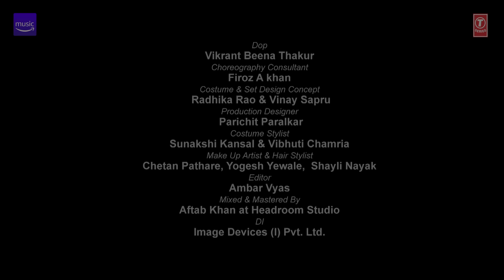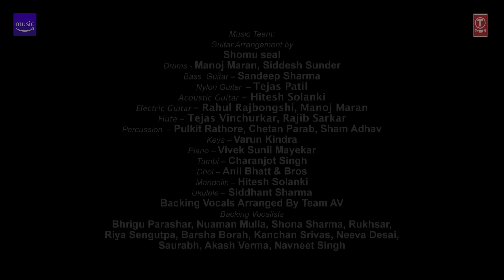Laung Laachi/Sheesha Ep 9★ Harshdeep K & Ranjit B | T-Series Mixtape Punjabi Season 2 Radhika&Vinay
Presenting the video of the Episode- 9 "Laung Laachi/Sheesha" from the T-Series Mixtape Punjabi 2, sung by Harshdeep Kaur & Ranjit Bawa

Amazon Prime Music presents Gulshan Kumar & Bhushan Kumar's T-Series Mixtape  Punjabi - Season 2, The series has  24 prolific singers and 11 phenomenal Punjabi hits playing from 04th November 2019 only on T-Series YouTube Channel.
Listen ad-free on Amazon Prime Music
Song: Laung Laachi/ Sheesha
Singers: Harshdeep Kaur & Ranjit Bawa
Directed By: Radhika Rao & Vinay Sapru
Conceptualized & Developed By: Sonal Chawla, Raj Chanana, Shivam Chanana, Vivin Sachdeva
Creative Assistance & Project Co-ordination to Abhijit Vaghani: Mahima Batra
DOP: Vikrant Beena Thakur
Set Design Concept: Radhika Rao & Vinay Sapru
Production Designer: Parichit Paralkar
Choreographer: Firoz A khan
Costume Stylist: Sunakshi Kansal & Vibhuti Chamria
Makeup Artist & Hair Stylist - Chetan Pathare, Shayli Nayak
Editing Team: Anil Shinde, Rishi Neupane, Vivek Shevade
Creative Designs: Sunil Kumar, Dhananjay Pant

Presented By: Amazon Music India
President Digital & Legal: Neeraj Kalyan
 T-Series Marketing Team: Bhavesh Bhanushali, Pooja Vora, Rajendram Akula
T-Series Production Team :Alok Shukla, Ekevera Sinha, Sana Shaikh, Preeti Lepcha
T-Series Digital Team (Mumbai): Prashant Shetty, Andrew D'Souza, Vahishta Bharucha, Sana Shaikh, Farhin Khatri
T-Series Digital Team (Delhi): Varun Arora, Juhi Singh, Akanksha Chaudhary, Garishma Gandhi, Uzma Khan
T-Series A&R Team: Raj Chanana, Shivam Chanana, Sonal Chawla, Vivin Sachdeva, Sonu Srivastava

Team Rao & Sapru
Commercial & Operations Head - Priyanka Jaiswal
Head Of Production: Kunal Khandelwal
Direction Assistant: Renu Sagore, Rafi Ahmad Anjum, Nakul Arora, Rahul Kumar
Production Assistants: Akhilesh Srivastava, Harshit Dwivedi, Karanveer Khera

Team AV: Mahima Batra, Saurabh-Jay, Harshit Jain, Shamita Bhatkar, Pooja Mazumdar

Rehearsed at: T-Series Studio
Recorded By: Surajit Ghosh Mazumdar, Dattaray Narvekar
Mixed & Mastered By: Aftab Khan at Headroom Studio
Mix Assistant: Vatsal Chevli
Offline Editor: Ambar Vyas
Post Production Studio: Amit Jalan-Image Devices (I) Pvt. Ltd.
DI & Online Artist - Ritujit Rai Chaudhary

Music Team:
Music co-produced by: Gaurav Vaswani
Guitar Arrangement by: Shomu Seal
Drums: Manoj Maran, Siddesh Sundar
Bass Guitar: Sandeep Sharma
Nylon Guitar: Tejas Patil
Acoustic Guitar: Hitesh Solanki
Electric Guitar: Rahul Rajbongshi, Manoj Maran
Flute: Tejas Vinchurkar, Rajib Sarkar
Percussion: Pulkit Rathore, Chetan Parab, Sham Adhav
Keys: Varun Kindra
Piano: Vivek Sunil Mayekar
Tumbi – Charanjot Singh
Dhol – Anil Bhatt & Bros
Mandolin: Hitesh Solanki
Ukelele: Siddhant Sharma
Backing Vocals arranged by Team AV
Backing Vocalists: Bhrigu Parashar, Nuaman Mulla, Shona Sharma, Rukhsar, Riya Sengupta, Barsha Borah, Kanchan Srivastava, Neeva Desai, Saurabh, Akash Verma, Navneet Singh
Stage Manager - Rahul Bakshi
Guitar Courtesy - Gibson Brands Musical
Instruments: Furtados Music
Location - Prime Focus Ltd, Filmcity